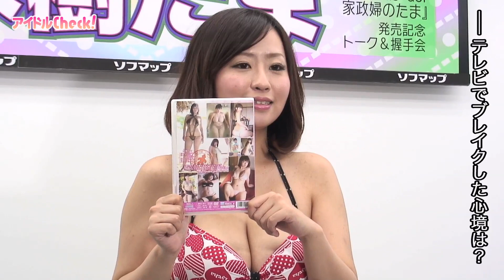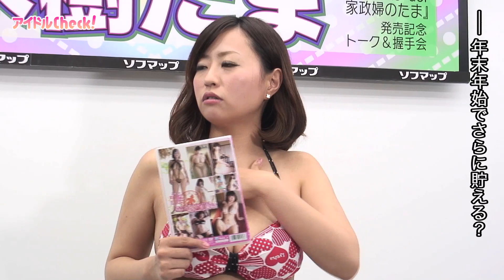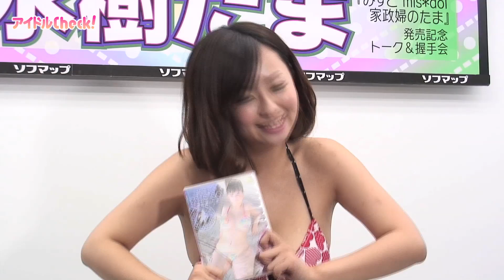ブレイク中の水樹たま、3サイズのゴマかしについて突っ込まれる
［Hi-Vision］
人気番組『有吉反省会』で、そのグラビアアイドルらしからぬ"ポチャ"ぶりから有吉弘行に「土偶アイドル」と命名され、逆に人気爆発となった水樹たまが、新作DVD『水樹たま みすど mis*dol 〜家政婦のたま〜』をリリース。11月17日にソフマップアミューズメント館で発売記念イベントを行った。